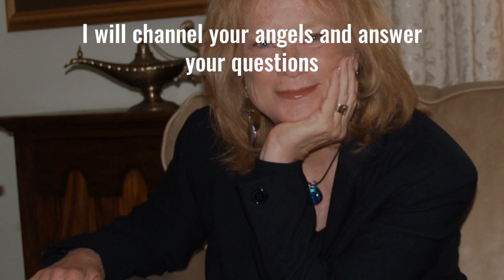For Only 5$ 🤓👇🔥🔥 I will channel your angels and answer your questions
I am a Certified Emotion Code & Body Code Practitioner using Dr. Bradley Nelson's teachings. Trapped emotions get lodged in the body and start creating imbalances for you and your health. It's amazing how once you take charge of yourself and release emotions how it can affect your entire life...even those around you.
What can it do for you? I'm at your service & anxious to find out.
Let me know if there's something specific you want to work on when you place the order, otherwise I just ask priority for your body.
Love this work and so thankful for Dr. Bradley Nelson.
By ordering this gig, you agree to: Releasing trapped emotions, or the correction of any other energetic imbalance using these methods as practiced by the practitioner listed below, is not a substitute for medical care. This information is not intended as medical advice and should not be used for medical diagnosis or treatment. Information received should not be considered a replacement for consultation with a healthcare provider, nor is it meant to replace any medical treatments as ordered by any physicians nor any other medical care you have been advised to seek by them.